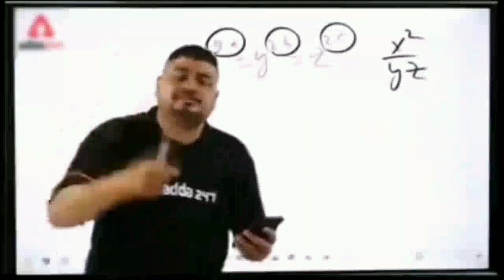Carnaval end ho gya 😞 Aa kei krdia aa lakshya hunii 🤣 fruits presentation😋 DEEPVLOGSYT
Watch till End "GYES"